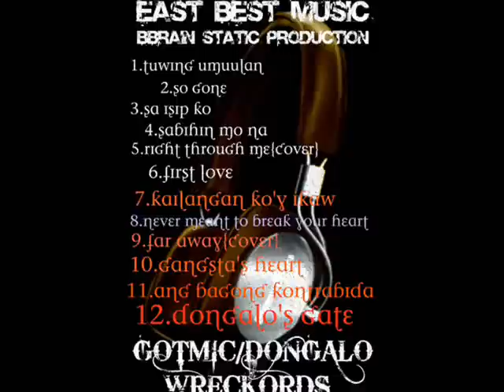Tell me what's wrong-Gauge20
tnx to Dxrhyme sison
Dongalo records Gotmic records
east best music and skull n bones
K.R.Maengaz Production